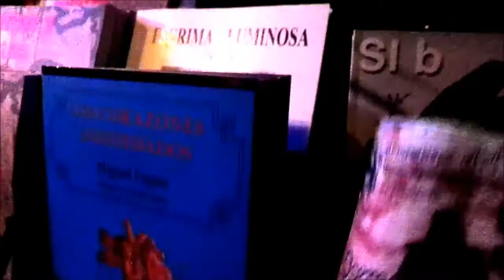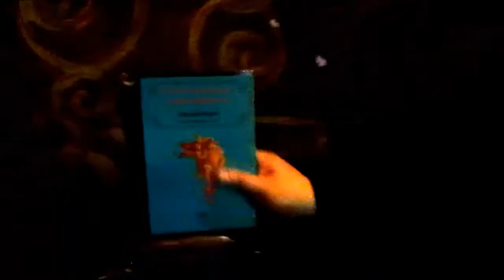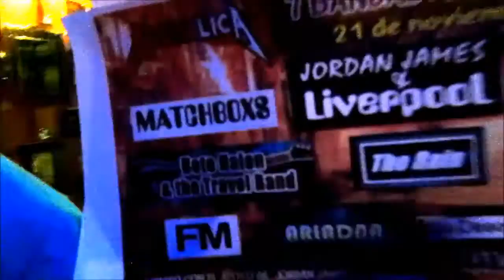"POETALICA" EN "PRIMO TV" -RUSTI-BAR (21-11-2015)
PREVIA CONVERSA A LA SEGUNDA PRESENTACIÓN DEL GRUPO LITERARIO "POETALICA" EN EL RUSTIBAR SÁBADO 21 DE NOVIEMBRE DEL 2015---CONVERSA PARA "PRIMO TV" CON  ENRICO DÍAZ ,  EDGAR  COOPER & MIGUEL FEGALE , QUIEN PRESENTA EN EXCLUSIVA EL ESTRENO MUNDIAL DE SU SEGUNDA NOVELA "LOS CORAZONES ANESTESIADOS"